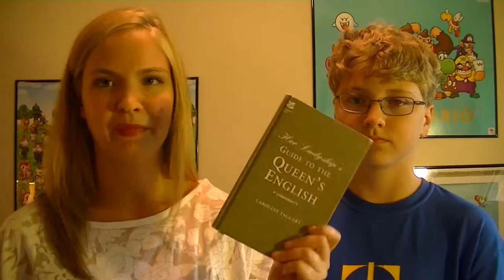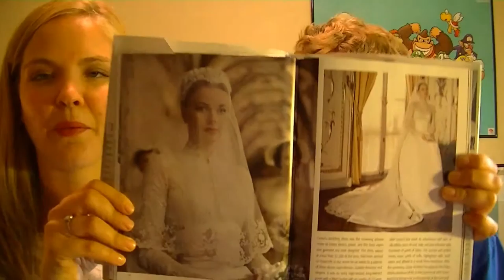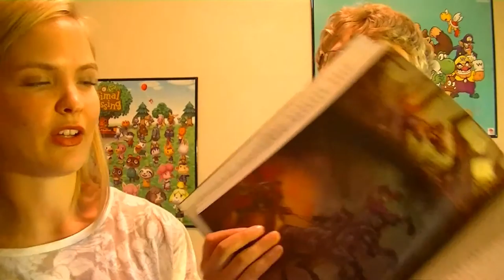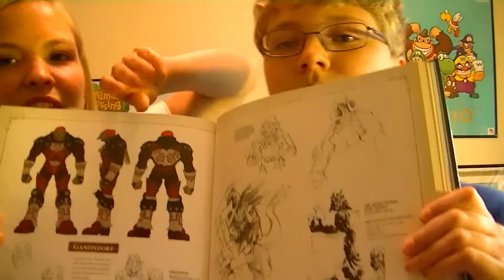Books and Bobbles Tag | Original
New Tag! The first we've ever created ourselves. If you got to the end of the video congrats (have a piece of cake or something) it ended up being quite long.

Questions:
1. Name a book you're proud to own but don't get to show off very often?
2. Share a book that you love for its artwork and/or pictures?
3. Name a book that is a companion to one of your fandoms?
4. Share an item that you bought because of a bookish fandom?
5. Share a bobble (or other trinket) that you own that is part of a non-book related fandom?
6. Show off a bobble that isn't related to any fandom but you think is cool?
7. Do you have clothing/accessories that are part of some kind of fandom?
8. Share some item that is on your wishlist?

We Tag:
Michael:Bitten by a Radioactive Book
Sam: Novels and Nonsense
Charlotte: Beadle Books
Jellybeanlegs
Paul: Common Touch of Fantasy
Nadira: Blabber On
Chelsea Martin
Ben: BangadyBangz
Morgan: Little Word Weaver
Gina: In Cold Lit
Michelle: Fluffy Book Bug
Hanaa: Craving Books